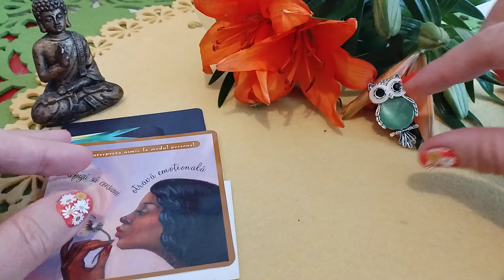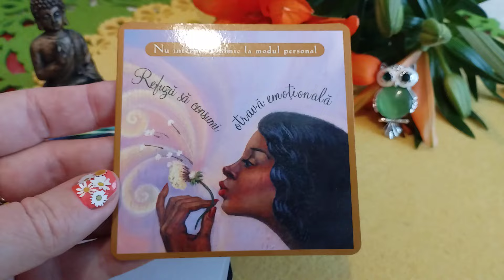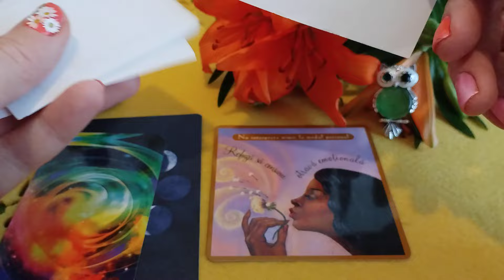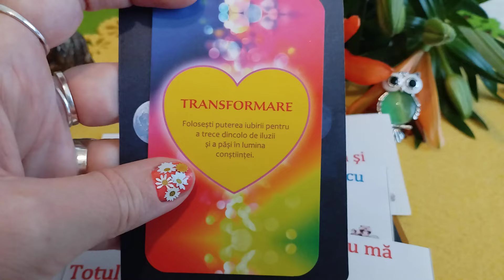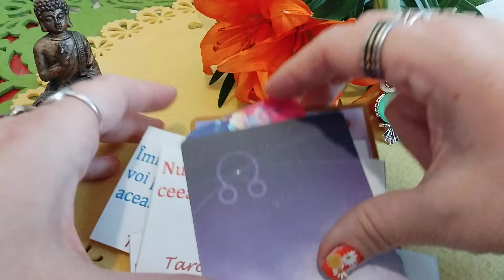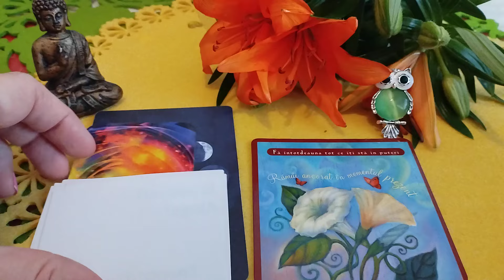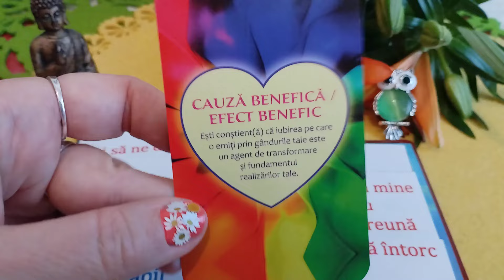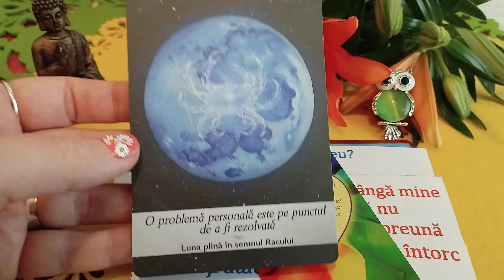Mesaje de la persoana iubită 💖🌺💞💖🌺💞💖🌺